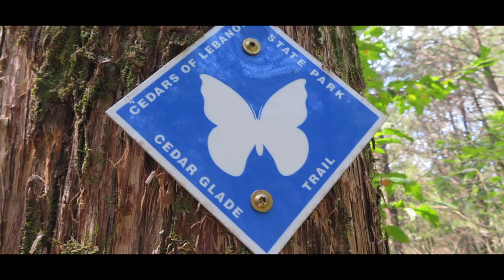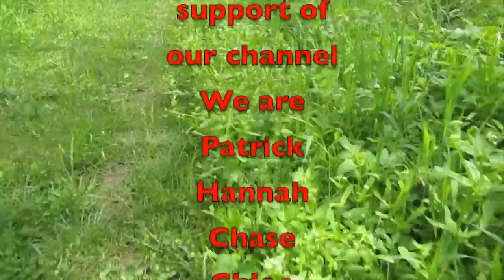EARTH DAY 2020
April 22nd is Earth Day, here is my video of some of our past hikes.

Amazon Link
Nomadic Gear Backpack Clip